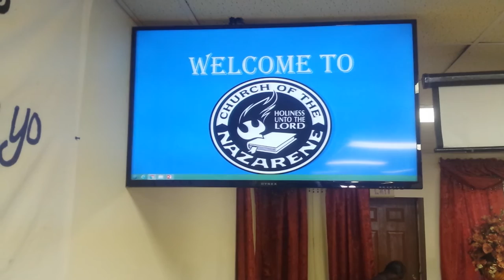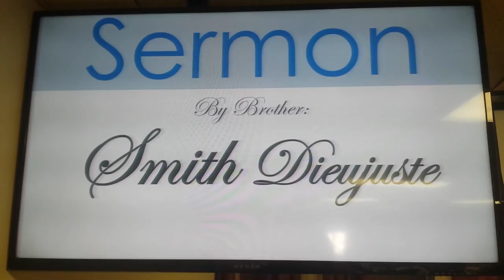Avètisman pou enfidèl yo, Br Smith Dieujuste. HBCN, 7/24/16